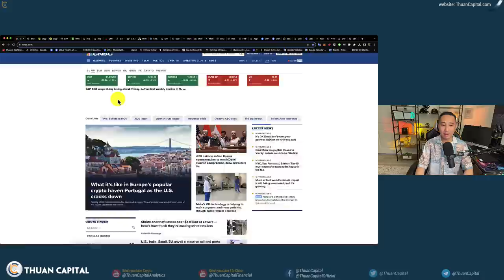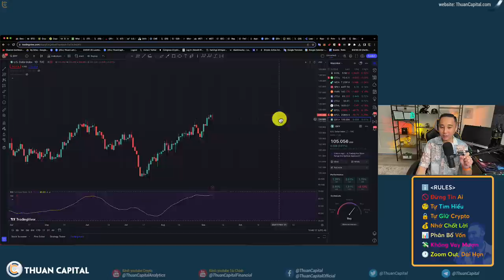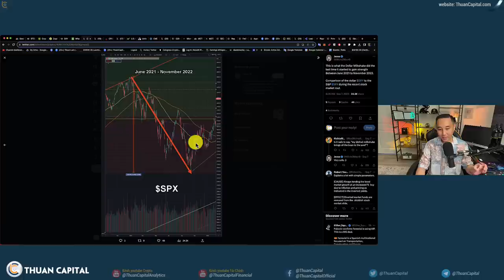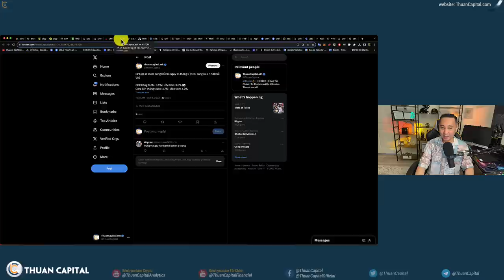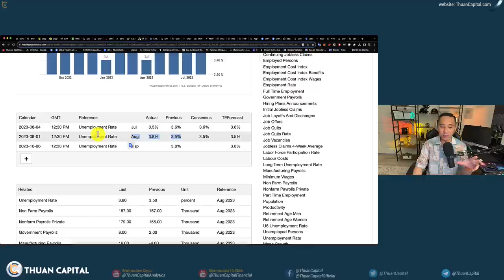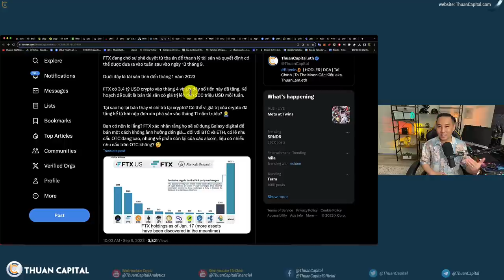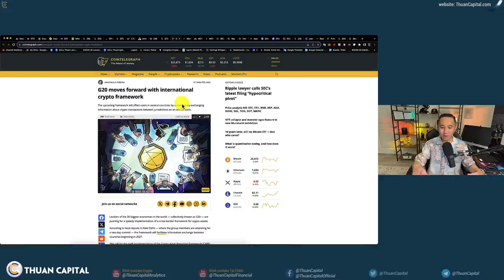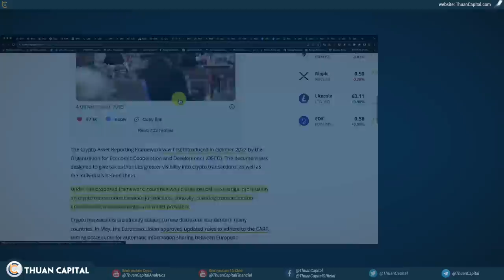1694 (Part 1) - CPI, FTX DUMP $3,2 Tỷ USD Crypto, BIG WEEK.... ARE YOU READY?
⏱️ TIMESTAMPS
00:00 - Mọi người đang nói gì về crypto? Bitcoin trở lại mức $25K
02:56 - Chỉ số DXY tiếp tục tăng lên 105 điểm - Chi tiết và phân tích
08:29 - CPI Hoa Kỳ sẽ được công bố vào ngày 13 tháng 9
12:20 - FTX đang chờ sự phê duyệt từ tòa án để thanh lý tài sản
16:20 - CNBC, G20 đang nói gì về crypto? Áp dụng luật năm 2027 về thuế